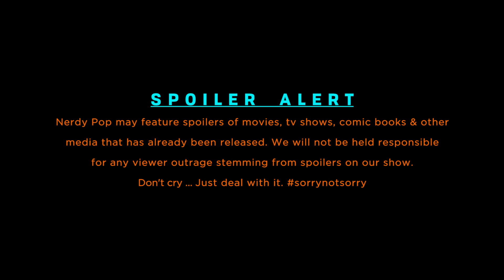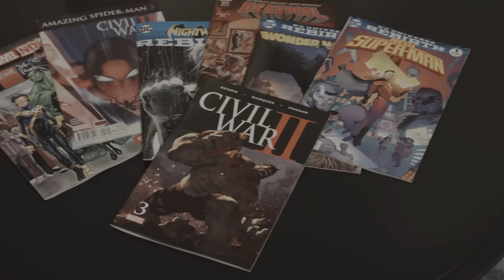Nerdy Pop // Episode 1.06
The guys introduce a new segment - Matt and Rob Save Hollywood, discuss great Movie Sequels and the phenomenon that is Pokemon Go.